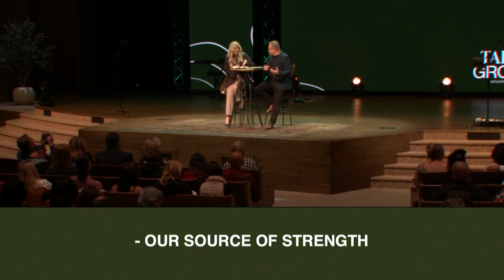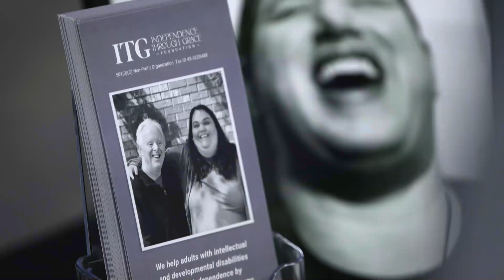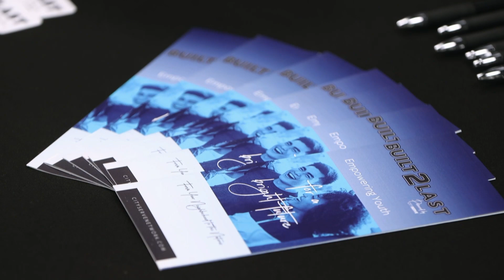Taking Ground: From the Neighborhoods | Karl & Jenn Hargestam | Canyon Hills Church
Thank you for joining us today at Canyon Hills! We hope the Holy Spirit spoke to you through this message. Our prayer is that your heart was touched and forever changed. God’s Word is true and life-changing!

If you’re new to Canyon Hills, we’d love to learn more about you and how we can pray for you and serve you well.